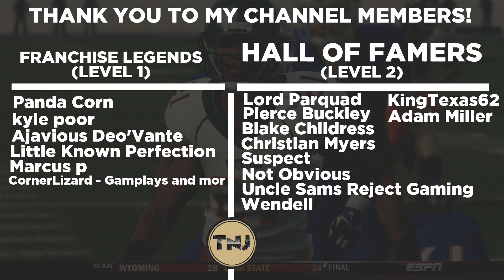Season 7 Recruiting Special! Coach J Meets Nick Saban! - Whitetails | NCAA Football 14 - Ep 90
We are back with more Whitetails Dynasty and in this episode we are finally here for the recruiting special here in Season 7 and in this season, we are now looking at our best class but also our most competition as far as recruiting.  Enjoy the episode.
Difficulty: Heisman

AT2020 Mic